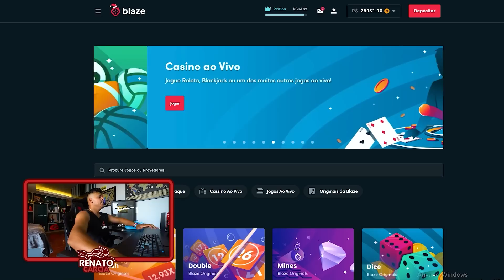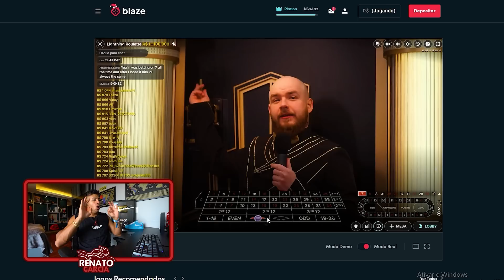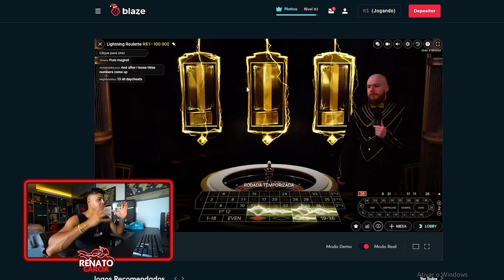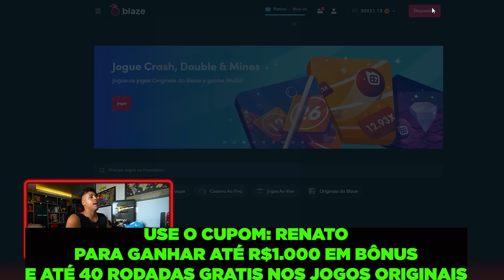ENTERREI MINHA MINI MOTO E QUEM ENCONTRAR GANHA ELA!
Para ganhar um bônus de até R$1000 e até 40 rodadas grátis nos jogos originais Blaze.

CEP: 86020980
LONDRINA - PR